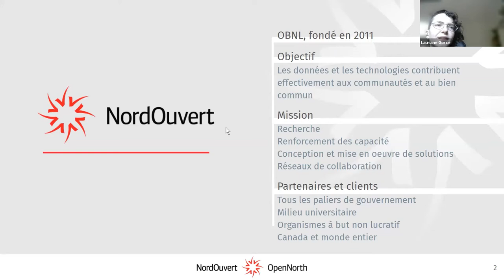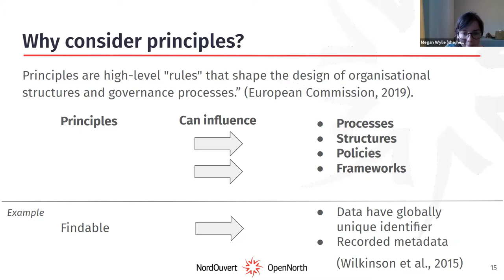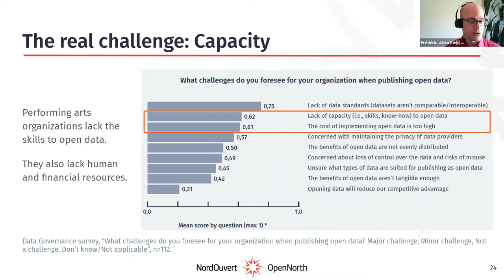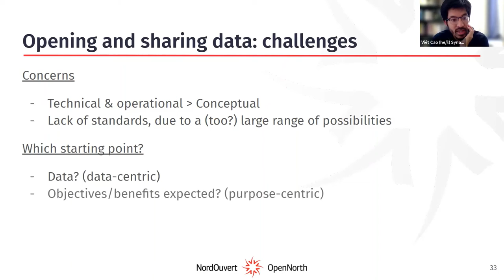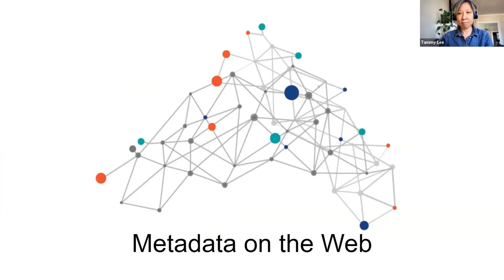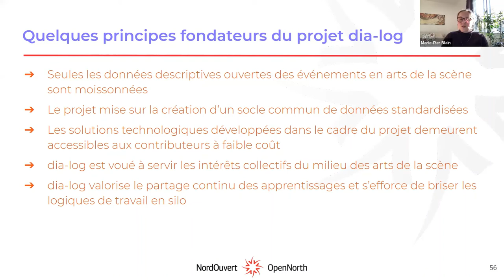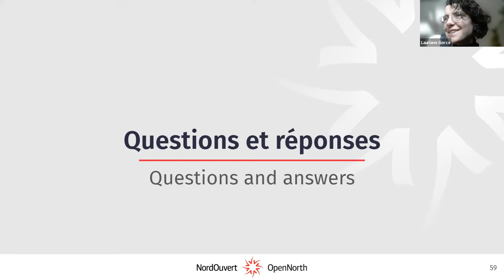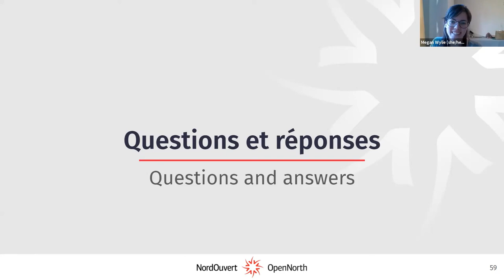Data Governance in the Performing Arts: Findings and Dialogue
Six experts on open data and shared their respective insights on aspects data governance in the performing arts sector.

Different types of data may have different value for different organizations in the performing arts ecosystem. And data principles may help align people around a single vision.

This bilingual English-French online event was co-organized by CAPACOA, a national arts service organization for Canada’s performing arts sector, and Open North, a nonprofit organization specialized in data & tech governance for the public good, in collaboration with Mass Culture and Synapse C.

Speakers
Lauriane Gorce, Open North 2:53
Megan Wylie, Open North 6:37
Frédéric Julien, CAPACOA 13:46
Viêt Cao, Synapse C 19:53
Tammy Lee, Culture Creates 30:01
Marie-Pier Blain, Culture Laval 37:42